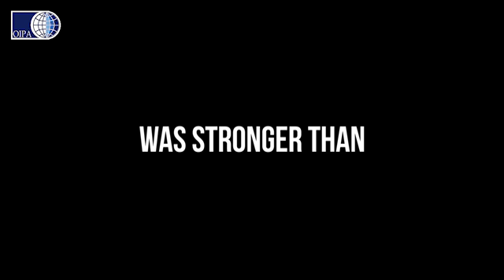A LIFE OF HUNGER, ABANDONMENT, SUFFERING AND LONELINESS. PLUTO RESCUED BY OIPA’S ITALY VOLUNTEERS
Pluto has no voice to clearly express the horror he must have passed, but his slender body, torn to the point of disappearing, speaks of a life made of hunger, abandonment, suffering and loneliness.
After wandering for who knows how long, obsessively looking for food, Pluto collapsed exhausted to the ground. He was reported to the volunteers of OIPA Italy in Potenza who immediately rushed to aid him.
Visited by a vet, it was clear that the dog has suffered from hunger for a long time also given the very serious state of dehydration and malnutrition in which he was found.
Despite the privations suffered, Pluto is proved to be a real fighter with a great desire to live.